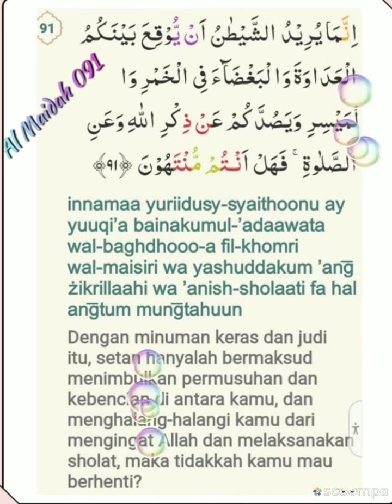005 091 Abdul Basith